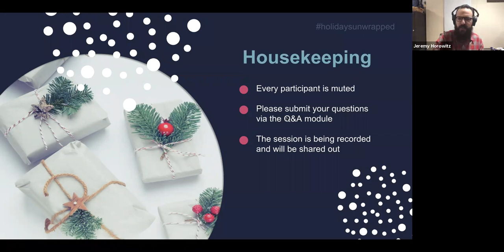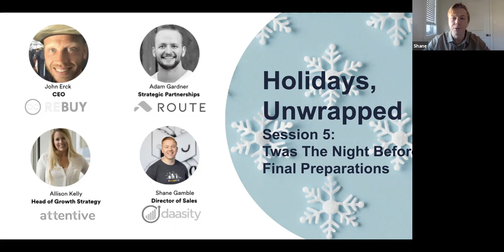Holidays, Unwrapped – Session 5: Twas The Night Before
In the final session of our Holidays Unwrapped video series, eCommerce brand experts share their tried-and-true tips, best practices, and strategies for making sure this is your best BFCM yet.